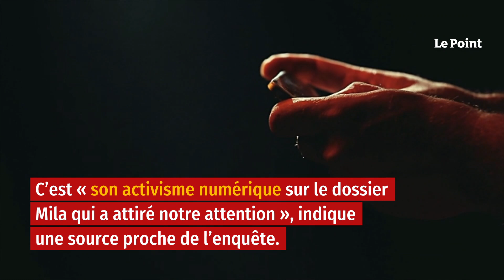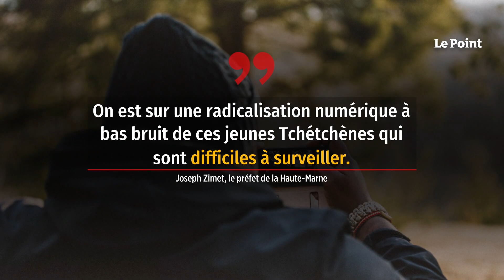Radicalisation : interpellation d’un activiste anti-Mila en Haute-Marne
À6 heures, ce matin un jeune Tchétchène de 17 ans, Saïd A., a été interpellé par la police judiciaire de Reims après une alerte des services de renseignements. Les forces de l’ordre se sont rendues dans les quartiers neufs de Langres, troisième ville du département de la Haute-Marne, afin de le placer en garde à vue puis de l’interroger dans le cadre d’une procédure ouverte pour apologie du terrorisme. C’est « son activisme numérique sur le dossier Mila qui a attiré notre attention », indique une source proche de l’enquête.